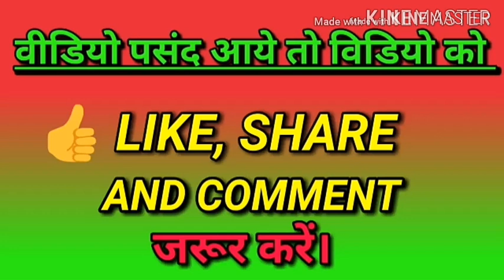सऊदी अरब मे बादाम कि खेती कैसे कि.जाती हैं देखें इस वीडियो में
Badam ke khite kaise kare # Badam k paida se katinga kar ke Narasari kaise kare dekhe es video mi